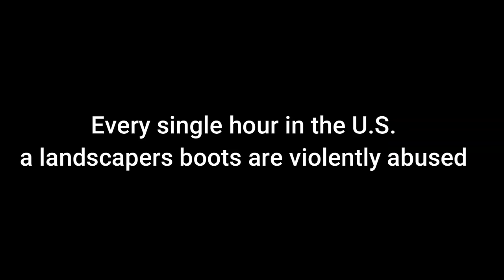The CITY NEGLECTED this for YEARS it was SO BAD that we BROKE our MACHINE TRYING TO CLEAN IT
Good morning from Cabin on the hill!

In this video we found that The CITY NEGLECTED this for YEARS it was SO BAD that we BROKE our MACHINE TRYING TO CLEAN IT. As we were cleaning the walkways for this church museum, we also began clearing clogged storm drains. Not our normal digs but it became one! Luckily this wasn't knee deep like all the clogged storm drain on the other corners. Keep watching this hard drain clearing and all the comedy that goes along with working as a team.

Updates from on Cabin on the hill:
-Dawn is doing good and has been enjoying hanging out with grand babies lately. Kevin mowed a section of his property so that we can see where we might build a new house in the future as we relocate Cabin on the hill to a new Hill lol. New videos of that will be posted to our homestead channel.

* here is a video on our homestead channel that goes a little more in depth on what we have going

- we have been receiving a lot of messages about Kevin. He is alive and well just out working hard in the field and in the office but he wanted to say thank you for your concern.

- Robert is enjoying being full-time making Cleaning content for you and has worked everyday making content since he left his factory job last month.  lots of new videos coming soon.

- for the last few years we have had a ton of request for Robert and Kevin to do more work together and if you enjoy their collabs we have great news, they have been doing a ton of LARGE clean ups together.

P.S. no Karen's feelings were hurt in the making of this video. All references in the thumbnail are from jokes we make in the video.
As a phrase of the day work (comedic relief) into the comments if you can in fact take a joke and you agree with people having a good time.
Love you guys cant wait for you to see the next one.

Mailing address:
Nashville Ar. 71852